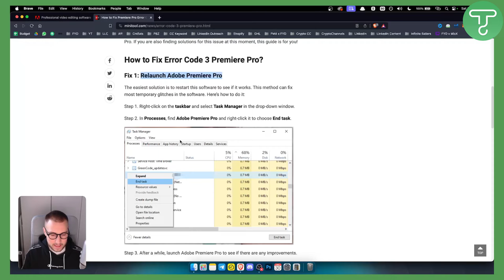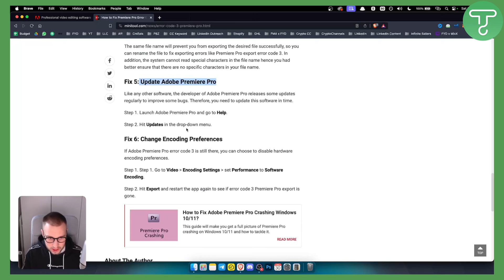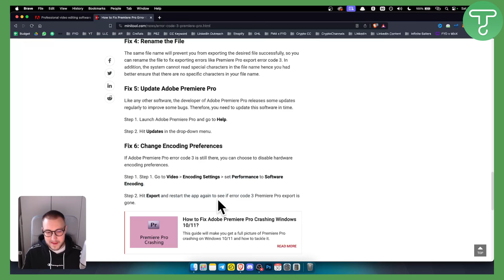How to Fix Error Code 3 in Premiere Pro (Tutorial)